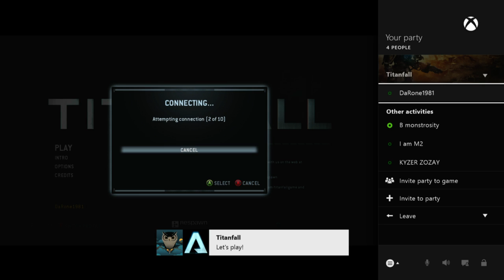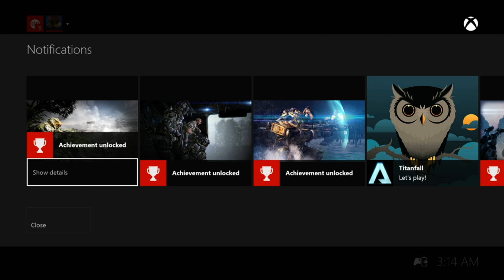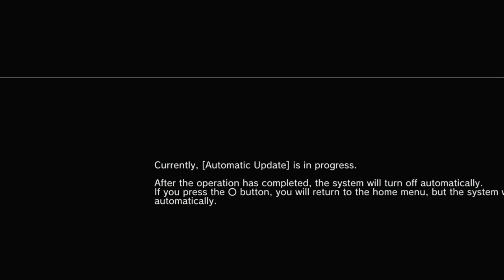TitanFall: Game of the Year!!! Live Gameplay HD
PSN: Darone1981     Xbox: DaRone1981
Never miss a upload receive a txt whenever I upload new vids.